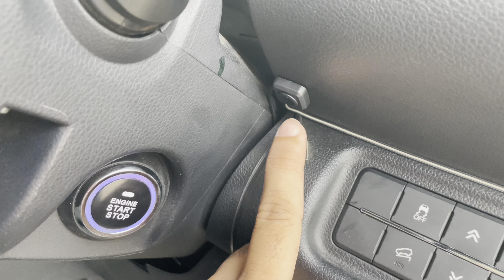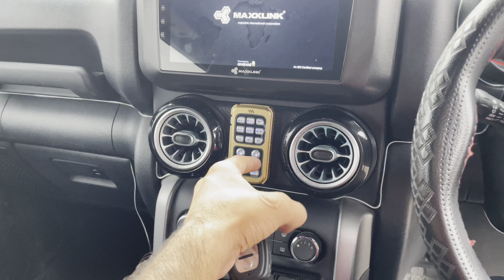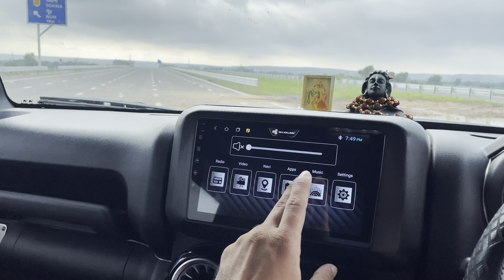7 Lakh On Modification Revealed| Thar Scam Exposed😒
In this video I will show you the all Kind of modifications done in Mahindra Thar with all the prices include every thing
front :
Grill
Head Lights
IPH Projector with HID
Paint on Plastic
Front Mudflaps
Roof lights
Side :
Alloy wheels
Foot steps
Side Cups
Auto fuel tank
Interior
Dead paddel
Seat Cover
Push start stop Button
Ambient light
Arm rest
Ac vents
Maxlinkk stereo
Kikker subwoffer
Boot Damping
7d mats
Body
PPF
Vip No.
Total cost 7 lakhs
All things that or modified as the top best quality